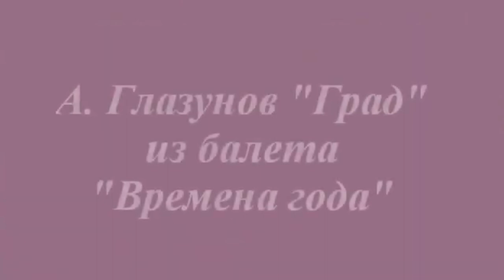Golden Time Talent | 23 Season | Aleksandra Zakharchenko | GT23-1336-5041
Имя участника или коллектив: Aleksandra   Zakharchenko

Страна: Russia

Город: Stavropol

Название конкурсной работы: А. Глазунов "Град" из балета "Времена года"

Педагог: Людмила Ганжа

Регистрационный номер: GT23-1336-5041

Номинация: Струнные инструменты

23 Season

Участие в других конкурсах и фестивалях / творческие достижения: Александра Захарченко, (скрипка), 4 класс
лауреат конкурсов:
Конкурса джазовой музыки ""Весенний блюз"" (Диплом лауреата I степени)
Всероссийского конкурса ""Ступень к мастерству имени               Э.Г. Гриценко"" ( Диплом лауреата I степени; Диплом Гран -При), Краевого конкурса исполнителей на струнно- смычковых инструментах ""Звонкая струна"" (Диплом лауреата I степени);
Международных конкурсов:
Международного конкурса исполнительского мастерства ""Вдохновение"" (Диплом лауреата I степени)
""Искусство XXI века"" (Диплом лауреата I степени)
VIII  и IX Международные конкурсы""Grand Music Art"" в номинации ""скрипка"" (Дипломы  лауреата II и III степени)
""Зажги свою звезду""  V Международного конкурса  ""Победная весна"" (Диплом Гран - При, Диплом лауреата I степени, специальный Диплом ""За артистизм"")
Международного фестиваля -конкурса ""Отражение"" (Диплом лауреата I степени)
III Международного конкурса -фестиваля дарований ""Весенняя феерия"" (Диплом лауреата I степени)
Международного конкурса исполнителей на струнно - смычковых инструментах ""IMPREZA"" (Диплом лауреата III степени)
и других